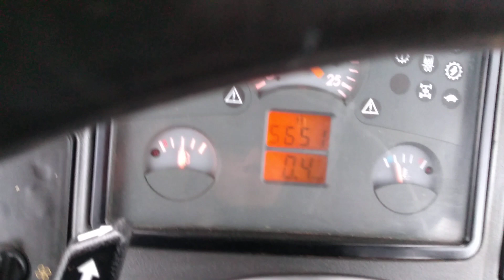Claas Celtis 446 RX PLUS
Claas Celtis 446 RX PLUS 2007R z TUZEM